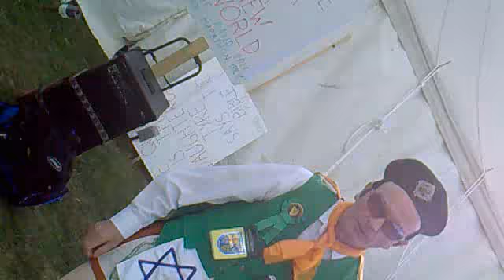climate camp in london 290809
powered by pol